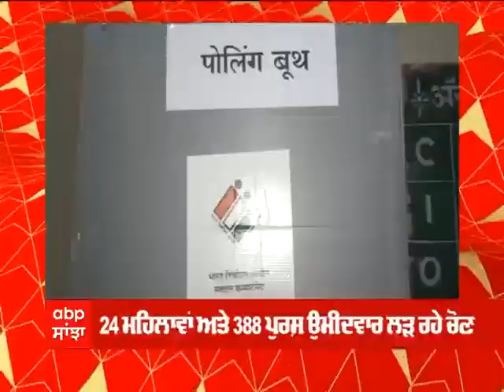24 ਮਹਿਲਾਵਾਂ ਤੇ 388 ਪੁਰਸ਼ ਉਮੀਦਵਾਰ ਲੜ ਰਹੇ ਚੋਣ। Himachal Assembly Election 2022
ਦੱਸ ਦੇਈਏ ਕਿ ਹਿਮਾਚਲ ਪ੍ਰਦੇਸ਼ ਵਿਧਾਨ ਸਭਾ ਵਿੱਚ ਸਰਕਾਰ ਬਣਾਉਣ ਲਈ ਕਿਸੇ ਵੀ ਪਾਰਟੀ ਜਾਂ ਗਠਜੋੜ ਨੂੰ 35 ਸੀਟਾਂ ਦੀ ਲੋੜ ਹੁੰਦੀ ਹੈ। ਸਾਲ 2017 ਵਿੱਚ ਹੋਈਆਂ ਵਿਧਾਨ ਸਭਾ ਚੋਣਾਂ ਵਿੱਚ ਭਾਰਤੀ ਜਨਤਾ ਪਾਰਟੀ ਨੇ 44 ਸੀਟਾਂ ਜਿੱਤ ਕੇ ਸਰਕਾਰ ਬਣਾਈ ਸੀ। 2017 ਵਿੱਚ ਕਾਂਗਰਸ ਨੂੰ 21 ਸੀਟਾਂ, ਸੀਪੀਐਮ ਨੂੰ 1 ਅਤੇ ਹੋਰਨਾਂ ਨੂੰ 2 ਸੀਟਾਂ ਮਿਲੀਆਂ ਸਨ।